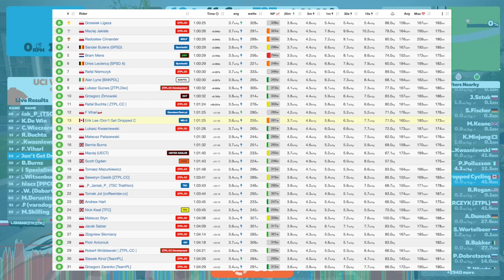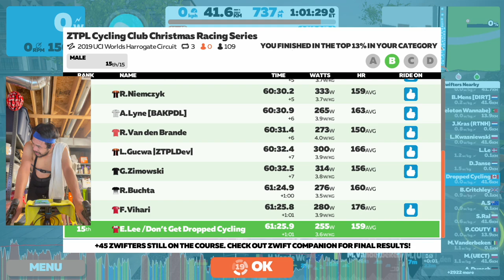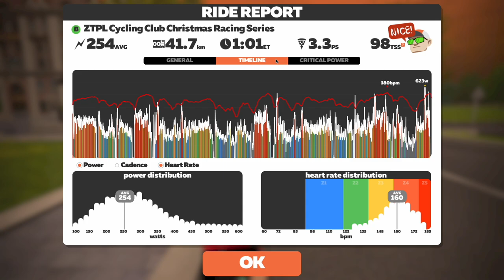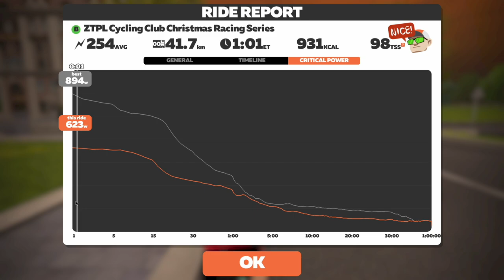My FASTEST Zwift Race Start EVER!! 🥵 Extra SPICYYYYYY!!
ZTPL Cycling Club Christmas Racing Series
2019 UCI Worlds Harrogate Circuit, 3 Laps, 41km

0:00 Intro
3:02 Start of Race
3:50 Otley Rd Climb Lap 1
13:58 Yorkshire KOM Lap 1
17:43 Cornwall Rd Climb Lap 1
23:24 Otley Rd Climb Lap 2
34:21 Yorkshire KOM Lap 2
38:10 Cornwall Rd Climb Lap 2
43:58 Otley Rd Climb Lap 3
54:52 Yorkshire KOM Lap 3
58:43 Cornwall Rd Climb Lap 3
1:03:29 Final 600m
1:04:35 Zwift Power Results
1:06:20 Ride Stats